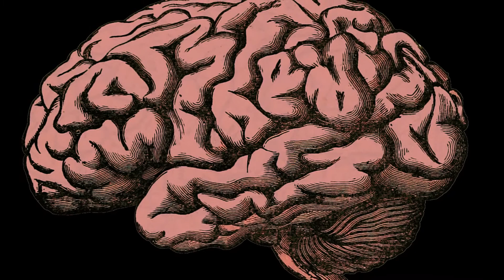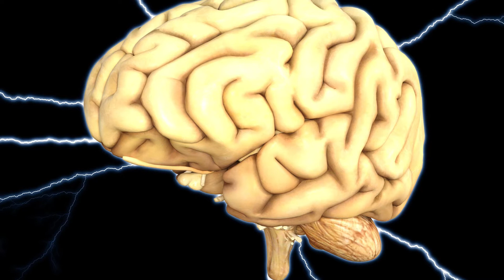Chattering Teeth || Endless Dunya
Welcome to Endless Dunya. Today we will share with you a Beautiful video about (chattering teeth) this video contains the spectacular
information. It is a complete video so don't forget to watch complete video.

We will try to answer your questions as soon as possible.